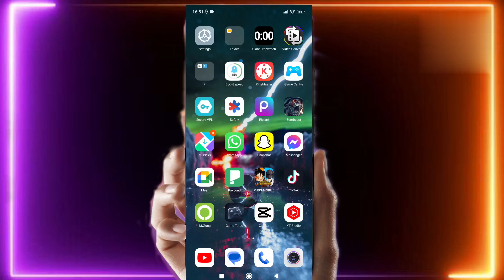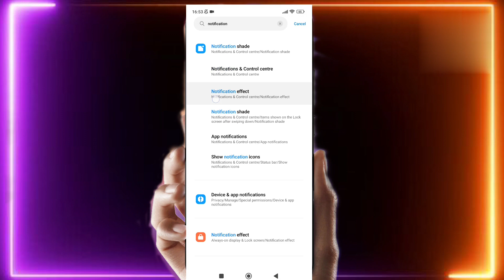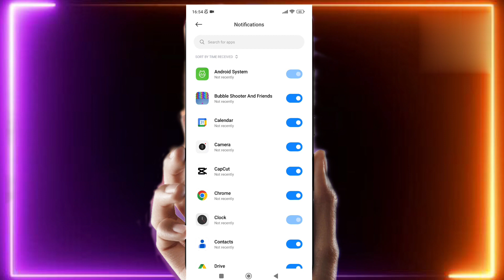Redmi Note 11 Enable Notification Light |What is Notification Light on Redmi Note 11 full Explained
Hi
Am Taha baig welcome to youtube channel Taha Mirza Official Tv

Dosto  is channel pe ap ko Pakistani pranks,Funny Pranks,Vlogs,Social Expriment,Peoples Vlogs New types ki videos milengi